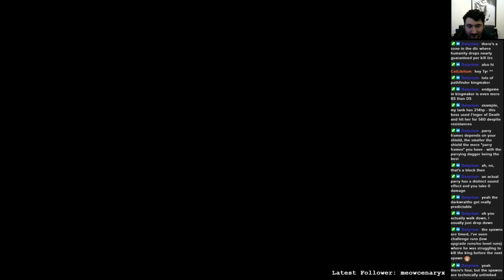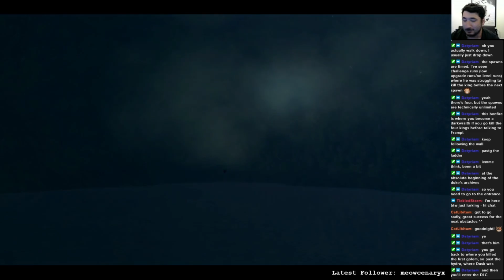Dark Souls Part 10